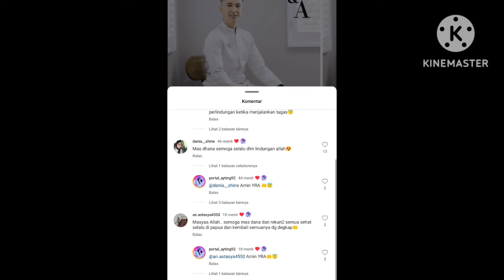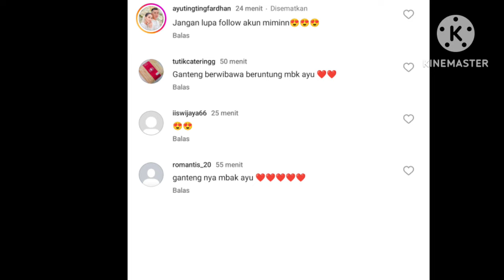LUAR BIASA SISTA WEDDING BERIKAN INFORMASI TERSWEET HARI INI MENGENAI DANA DAN AYUTT PUTAR VIDIO INI